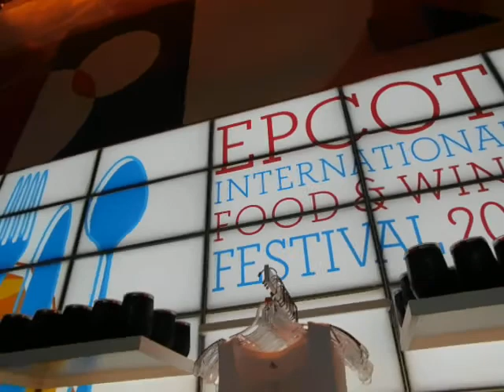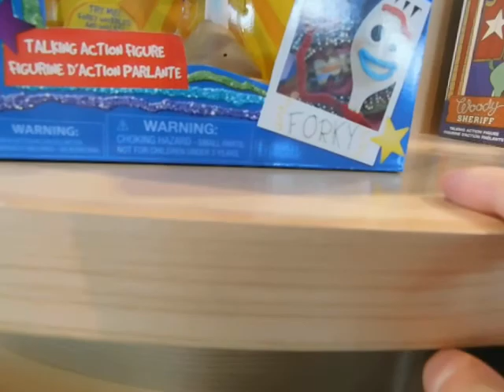NEW!!!, Disney Creations shop(Disney's Epcot)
This is like the new Mouse gear
Date:Sunday September 26th 2021